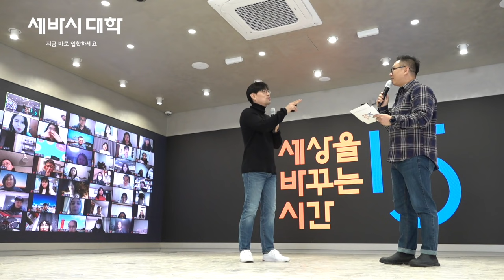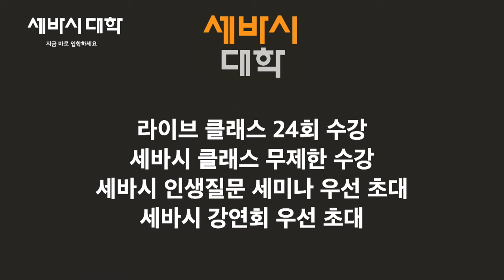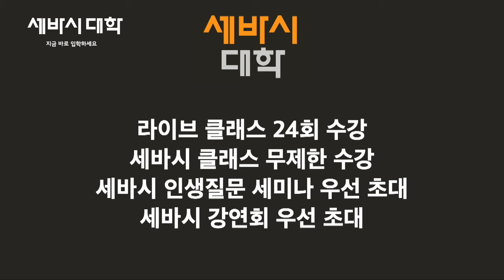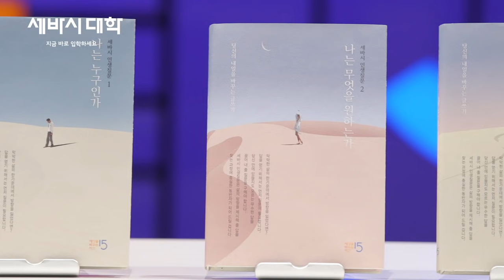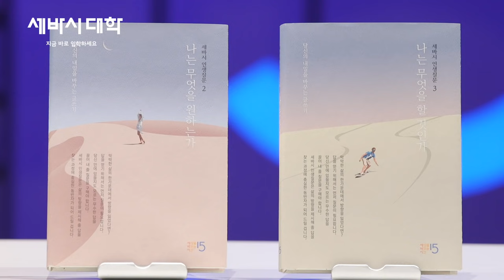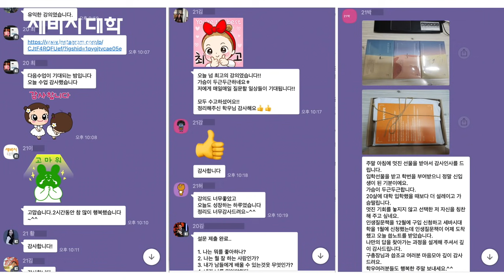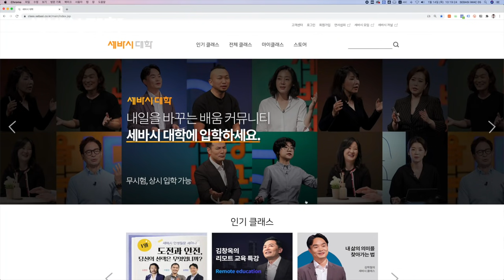나이 들수록 젊음과 생기를 유지하는 가장 좋은 방법 | 구범준 세바시 대표PD | 세바시 대학 평생공부 배움 커뮤니티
세상은 빠르게 변화합니다. 반면에 우리는 자주 삶의 정체를 경험합니다.
왜 이런 일이 생길까요? 아마도 그 이유는 여러 가지일 겁니다. 세바시는 그중 배움의 결핍에서 원인을 찾습니다. 대부분 초중고 12년을 공부합니다.

이때는 정해진 공부를 하는 시기이니 제외한다면, 자기선택을 통한 공부의 시기는 대학 4년이 전부입니다. 그리고 20년, 30년을 일합니다. 조금 극단적으로 말하면 4년 공부한 밑천으로 30~40년을 살아가는 셈이지요.
이제 100세 시대라니, 어쩌면 짧은 공부 밑천을 더 오래 우려먹어야 할지도 모릅니다. 그사이 우리는 정체감을 느낍니다. 궁금한 것들이 생기지요. 나 자신이 궁금하고, 변화하는 세상이 궁금합니다.

배움이 없다면 삶은 무기력해집니다.
생계에 필요한 기술과 지식만으로는 생각이 풍요로워지지 않습니다. 내가 좋아하는 것들은 물론 내게 낯선 것들, 내가 모르던 일들에도 배움의 촉각을 던져두고 있어야 합니다. 세바시가 그 촉각이 되어 드리겠습니다.

✻ 구범준 대표의 강연 섭외는 이 번호로 문의주세요! 👉🏻 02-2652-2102